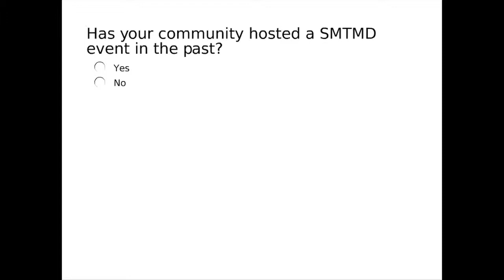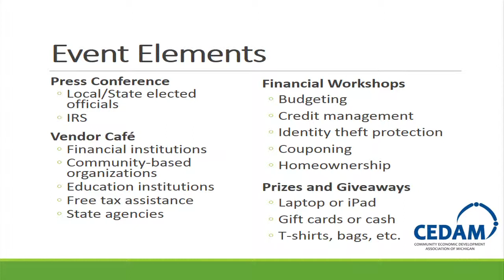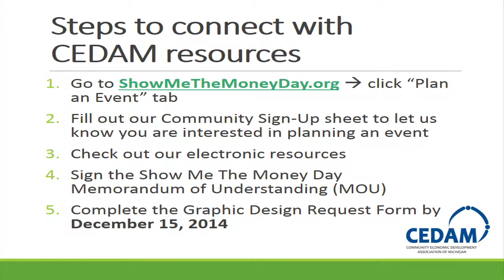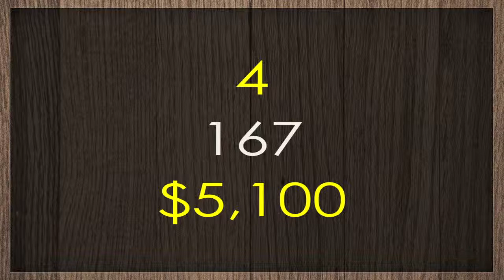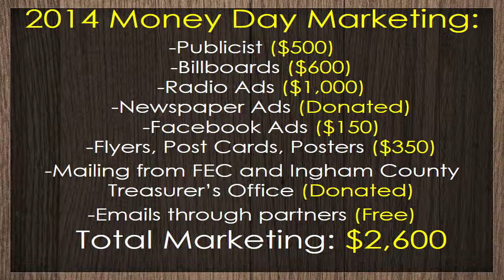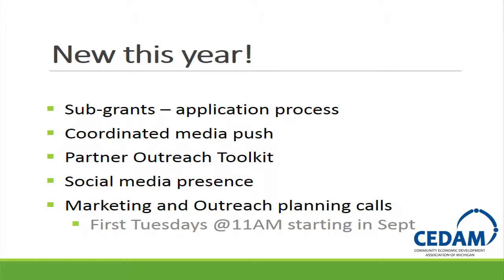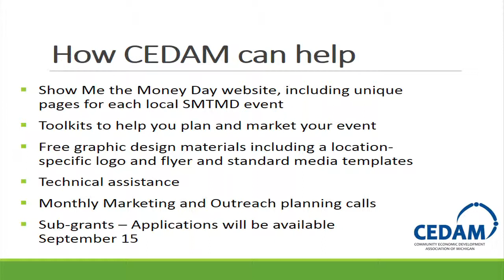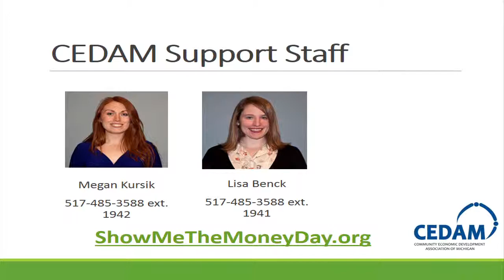Show Me The Money Day 2015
How to coordinate a Show Me The Money Day financial empowerment event in Michigan and resources CEDAM provides to each participating community.